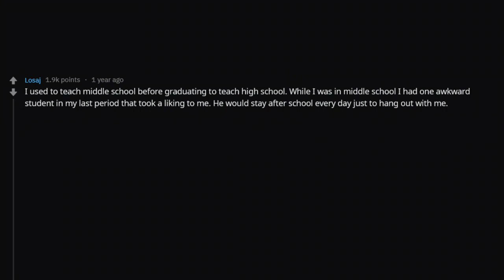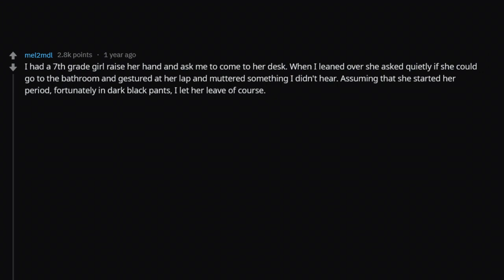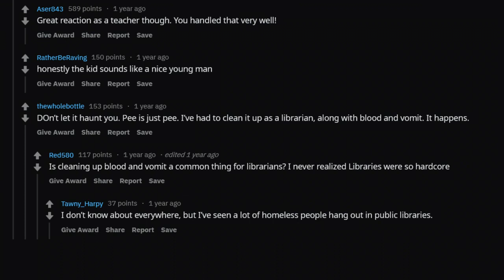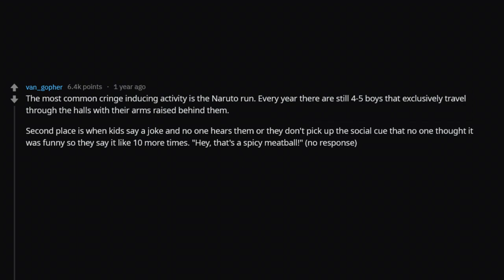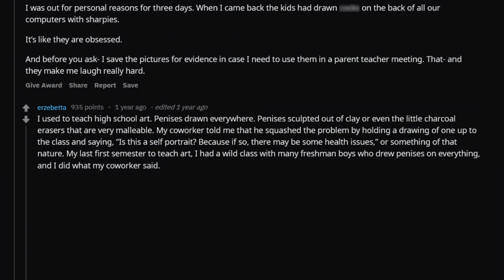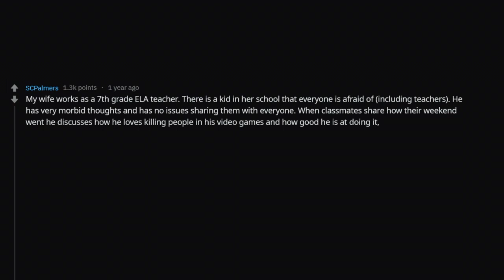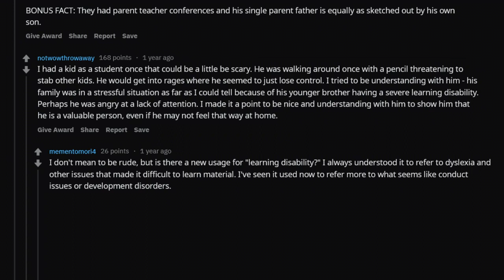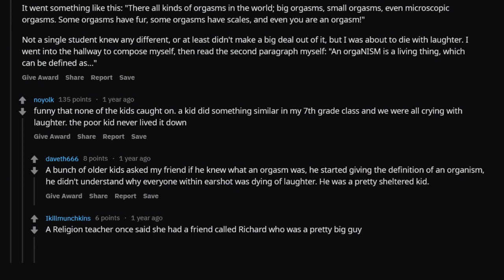Middle School Teachers Share Cringiest Things Students Do (r/askReddit)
► Middle School Teachers Share Cringiest Things Students Do (r/askReddit Reddit Stories)